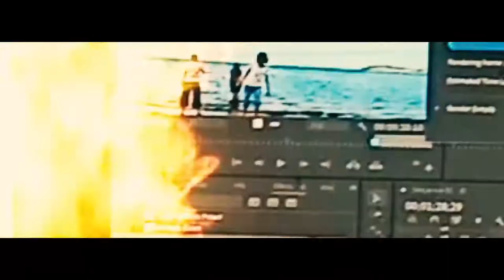AFTER EFFECT - BURN MONITOR (saber Plug-in)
After effect Burn monitor free(Gratis)